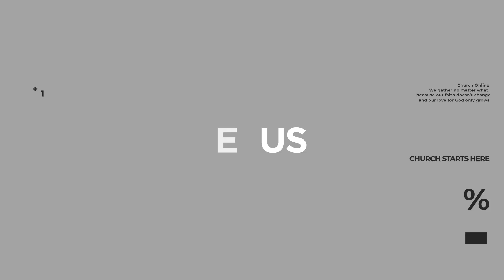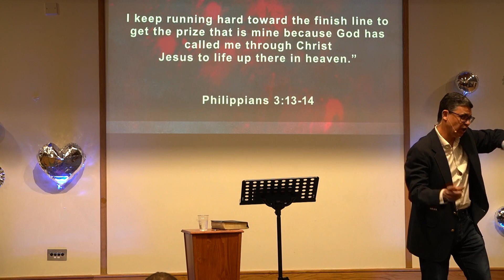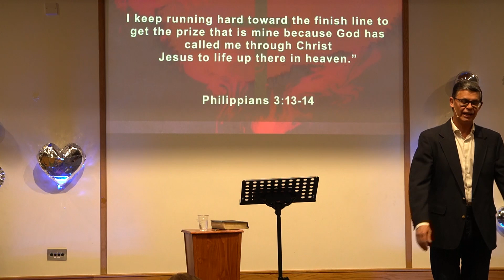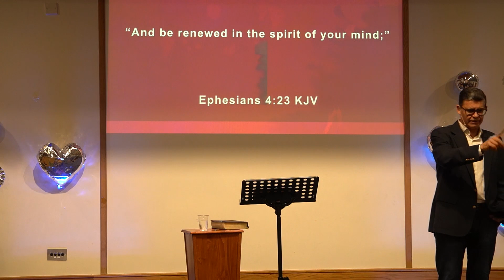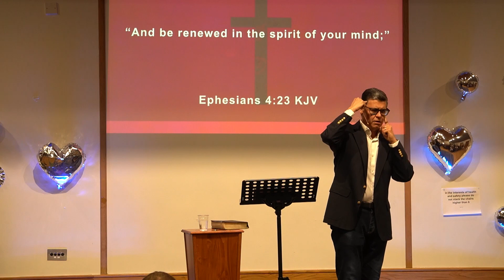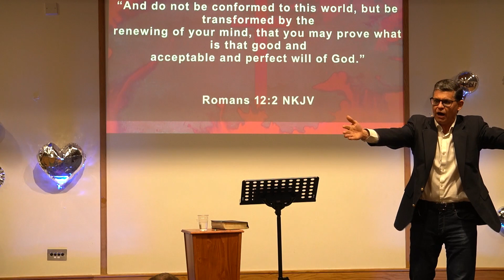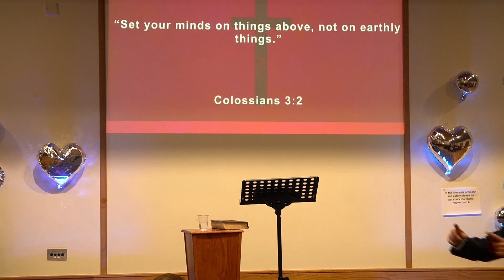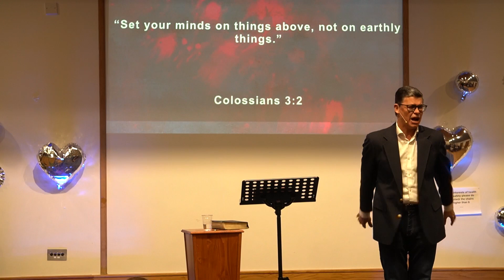Pastor Marcio // New Mind For A New Year! // 31-12-2022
Speaker: Pastor Marcio
Message Title: New Mind For A New Year!

- Bank of Ireland:
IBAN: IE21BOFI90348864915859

- Banco Itaú:
Ag: 1611
Cc: 08028-2